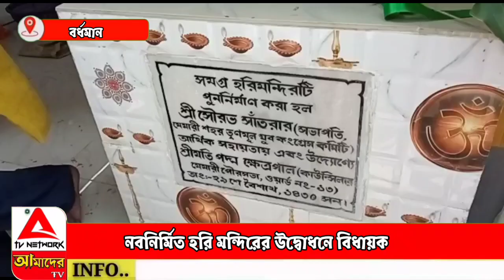নবনির্মিত হরি মন্দিরের উদ্বোধনে বিধায়ক